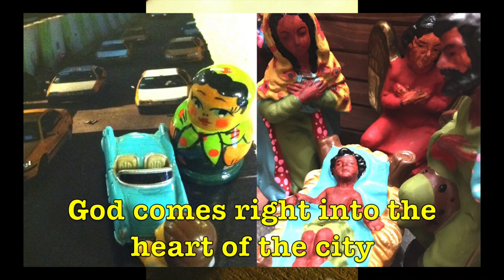God Comes To Us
How the whole earth is the cradle of heaven! Sing along if you'd like, it's a hymn!

This is the second song on our dust of the saints (d.o.t.s) Christmas album Oh I Wish (2021).